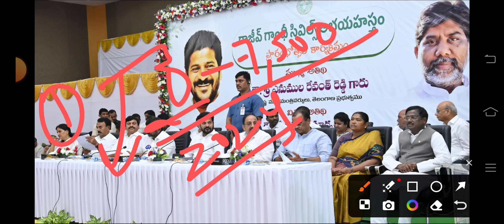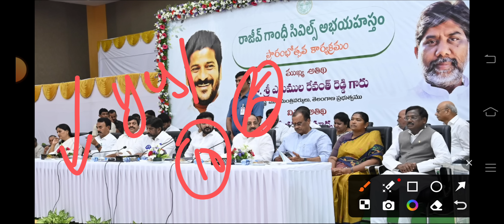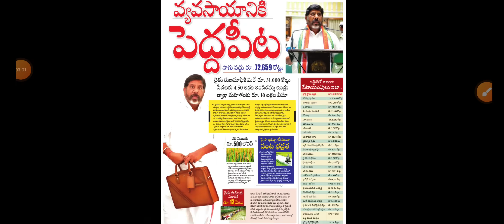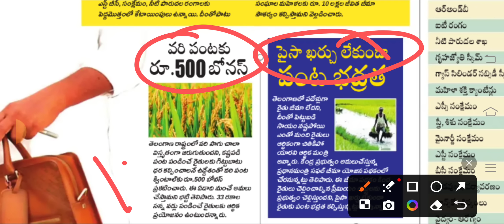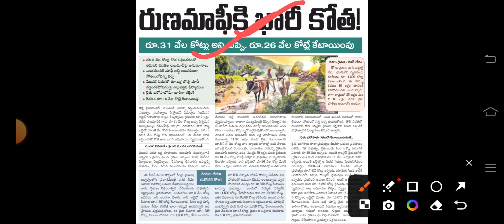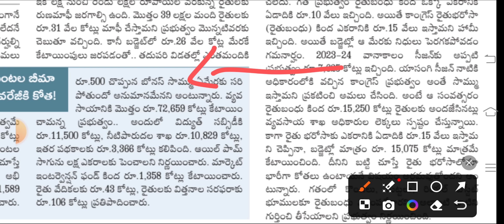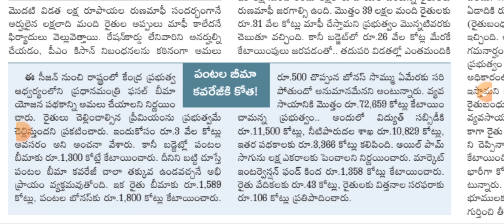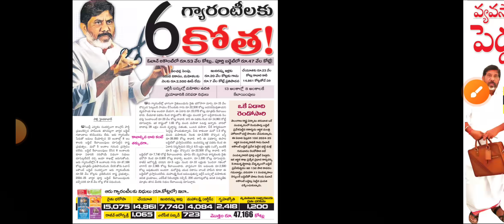తెలంగాణ రైతు భరోసా 7,500+40,000 డబ్బులు విడుదల | Telangana rythu bharosa 7,500 | rythu Bandhu news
Telangana rythu Bandhu news
తెలంగాణ రైతు భరోసా 7,500+40,000 డబ్బులు విడుదల | Telangana rythu bharosa 7,500 | July today news